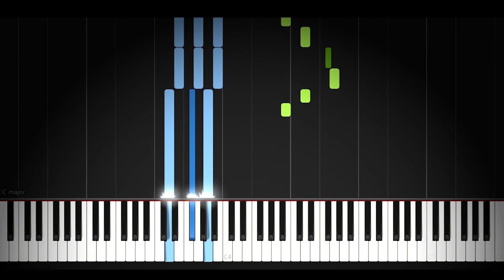Martin Garrix & Justin Mylo ft. Dewain Whitmore - Find You (Piano Cover + Sheets + MIDI)|Magic Hands